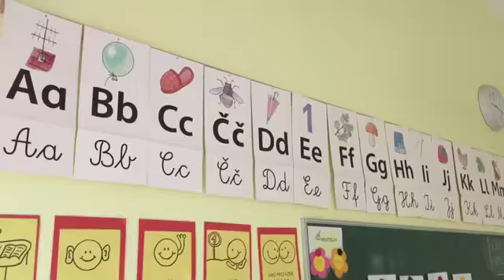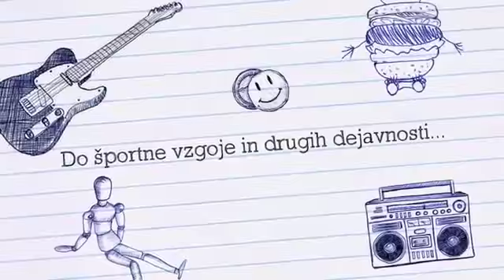OŠ Planina Pri Sevnici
Krajša predstavitev OŠ Planina pri Sevnici.